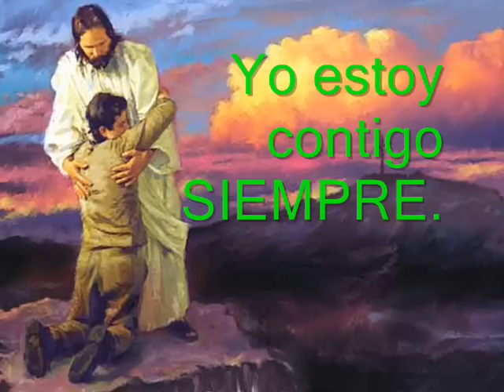reflexiones de amor - amor o ilusion - Enrique Iglesias- Experiencia Religiosa Con letra/lyrics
MI PLEGARI ES UNA EXPERIENSA RELIGIOSA VIVE LA VIDA Y SE FELIZ. DIOS TE BENDIGA POR SIEMPRE... ALEX MEDRANO.